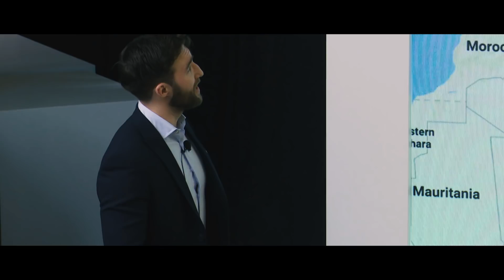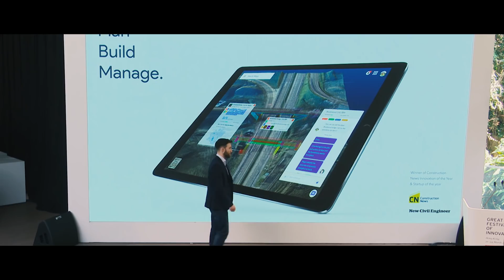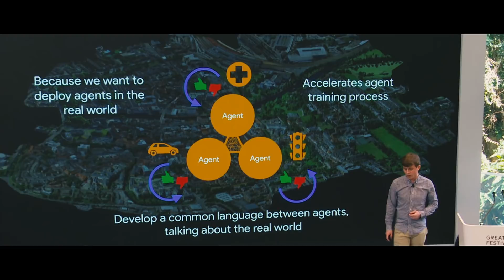SenSat at The Great Festival of Innovation | Hong Kong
SenSat presented "Smart City in a Week" at the Great Festival of Innovation in Hong Kong. James Fricker, Managing Director, and Harry Atkinson, Co-Founder and Head of Product spoke about building a 3D model of Cambridge and using it as the basis for a smart city model.

SenSat are building the world’s first physical world AI ecosystem. To do this, we digitise the world - recreating places and objects in incredible detail in a virtual environment.